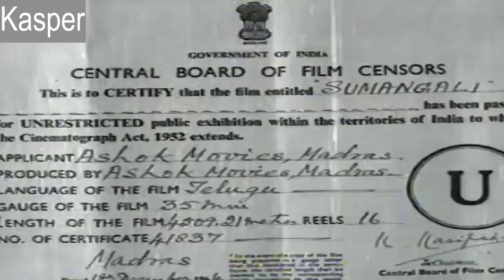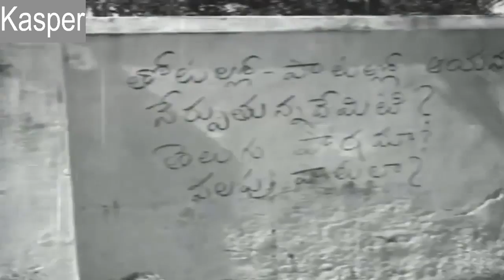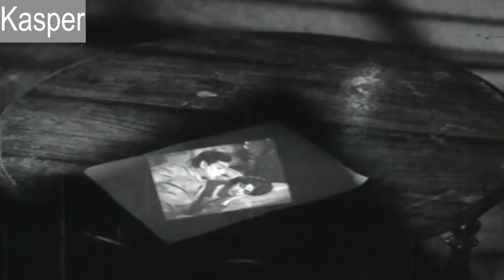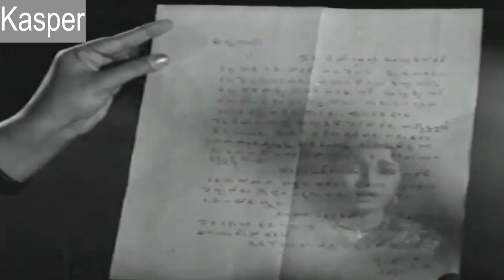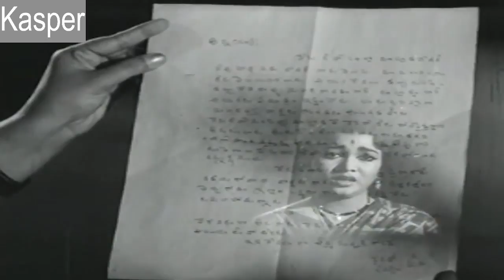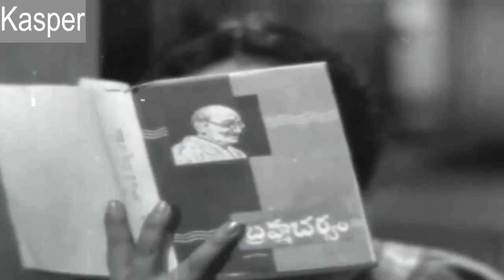Sumangali ( సుమంగళి ) Telugu Movie | Full Length Telugu Movies | SuperHit Old Telugu Movies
Watch Sumangali ( సుమంగళి ) Telugu Movie | Full Length Hindi Dubbed Movie | Super Hit Old Telugu Movies 2016